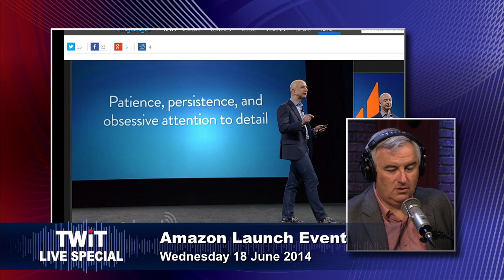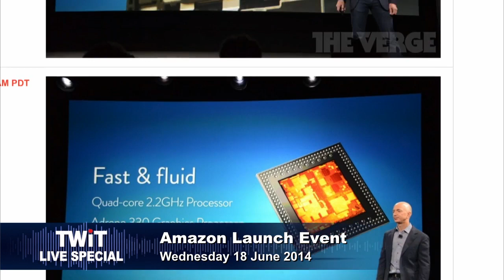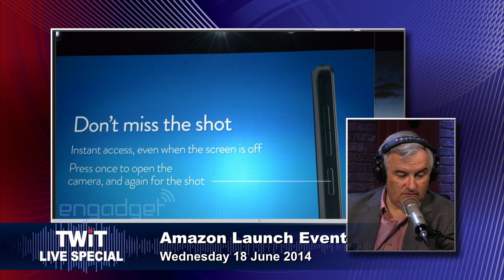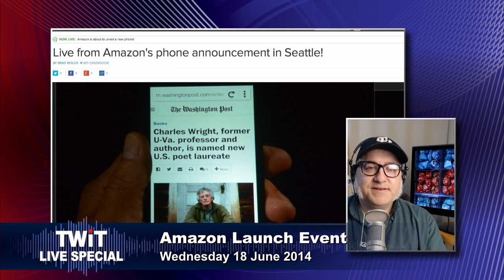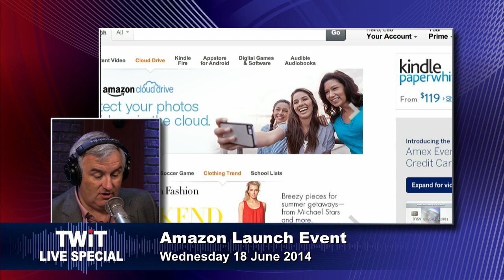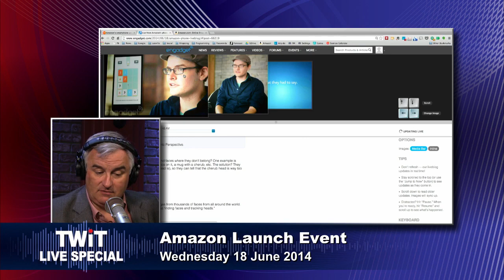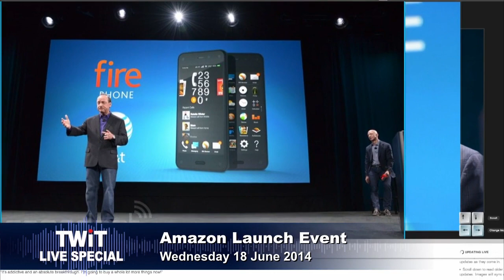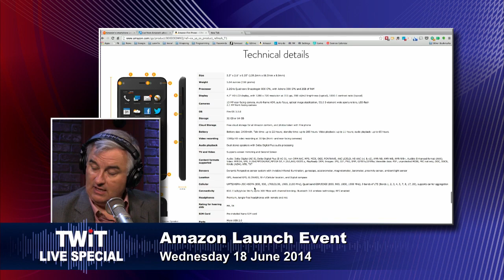TWiT Live Specials 203: The Amazon Fire Phone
Hosts: Leo Laporte, Mike Elgan, and Andy Ihnatko
Amazon joins the smartphone wars, introducing the Fire smartphone starting at $199 with a two-year contract on AT&T, featuring a 3D like "Dynamic Perspective", 4.7" screen, 2.2ghz processor, 2GB of RAM, and a 13 megapixel rear facing camera.